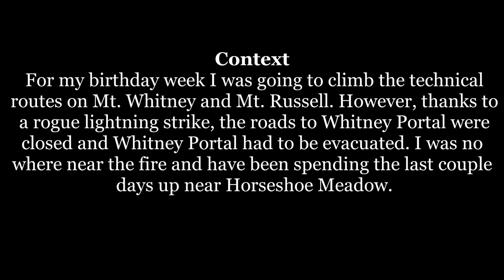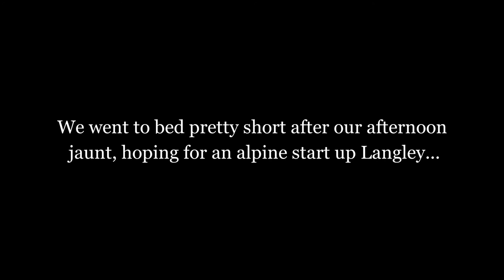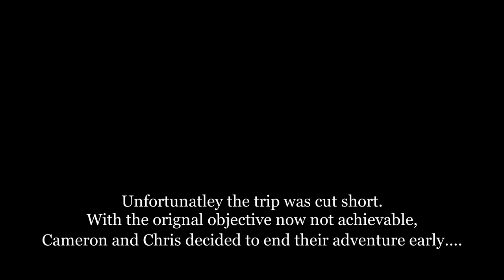Plan B - Mt. Langley Vlog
My original objective was to climb the technical routes on Mt. Whitney and Mt. Russell for my 35th birthday. However, a rogue lightning strike started the georgefire which effectively closed off access to Mt. Whitney.

As an alternative, my partner and I decided to backpack in the Cottonwood Lakes area and summit Mt. Langley. This is a Vlog of my experience.